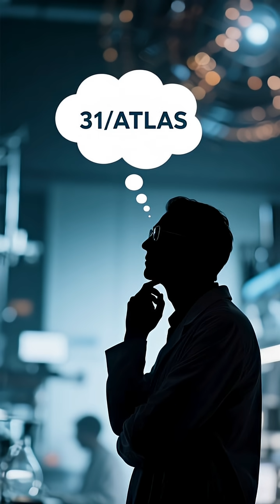3I:ATLAS New Hubble View Raises Big Questions#viralshorts2025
3I/ATLAS: The Interstellar Mystery Hubble Can’t Explain
NASA’s Hubble Telescope has just captured a baffling new image of 3I/ATLAS, an interstellar comet racing through our Solar System at unimaginable speed. But what Hubble didn’t reveal is even stranger: no clear comet tail, almost no water, and a bizarre chemical mix rich in carbon dioxide. Could 3I/ATLAS be a simple comet… or something far more mysterious?